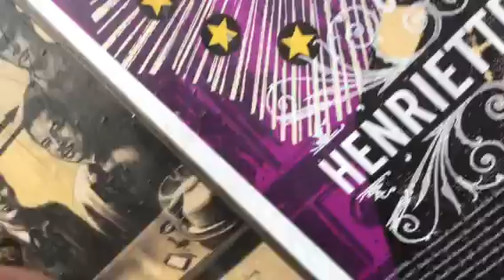One minute pyramid